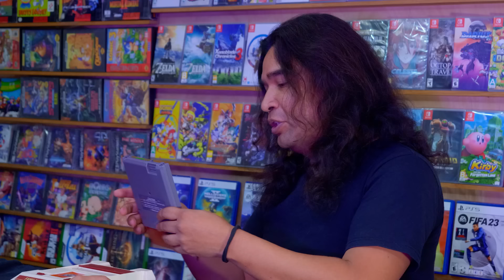¿Se puede vivir de Juegos Retro? I Vivir del Hobby #5 Leo Cruzaley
La tienda de Leo  : Plaza de la tecnología, Boulevard avila camacho #681. Pericentro 130, colonia periodistas